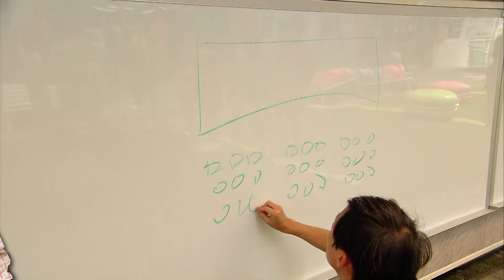【飢餓遊戲】畫圖猜人地事!!151精采預告 20190922